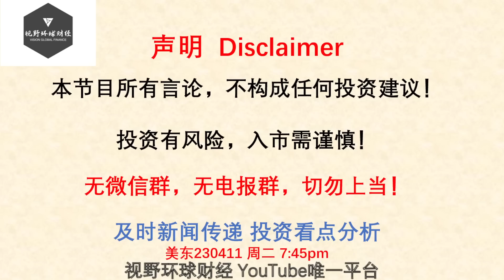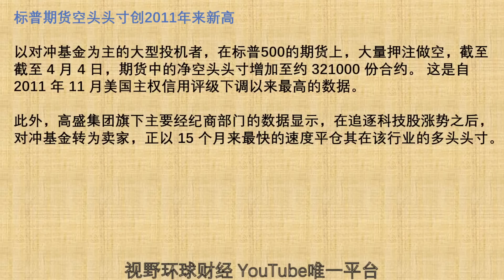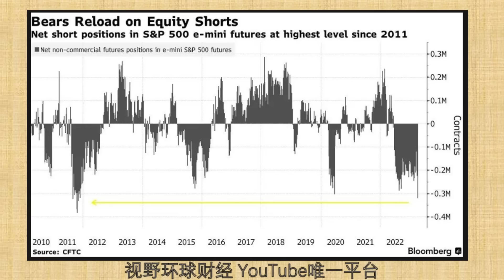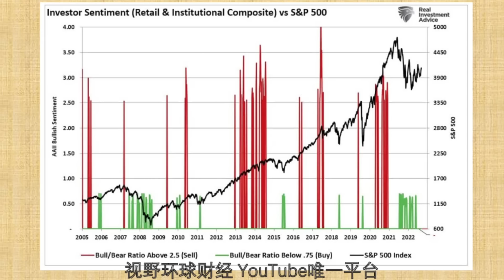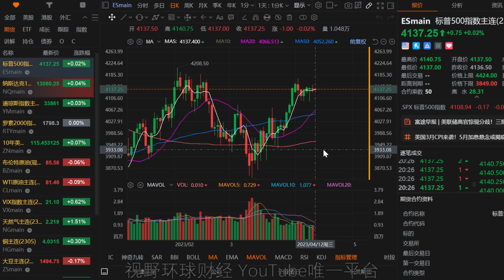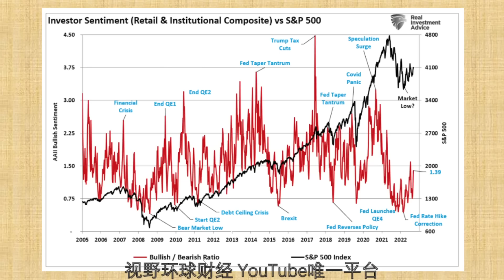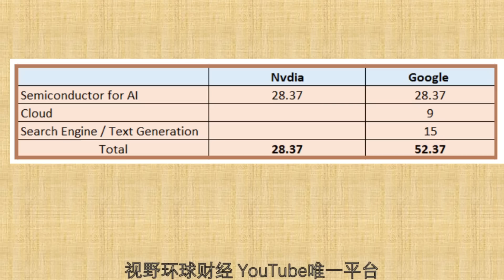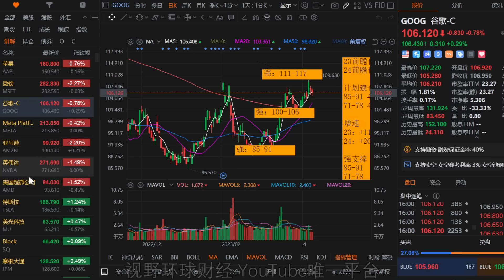美股 AI概念，GOOG还是NVDA？看空情绪和标普的涨跌关系，标普期货做空头寸新高，一定跌？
【更新频率】